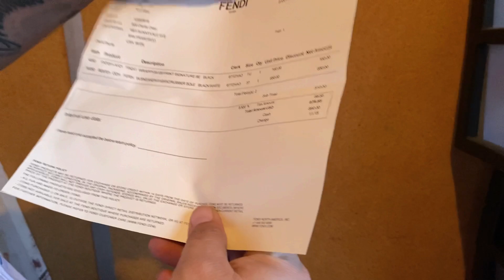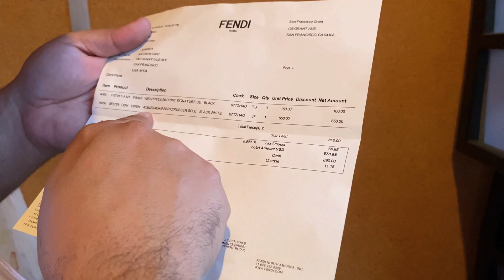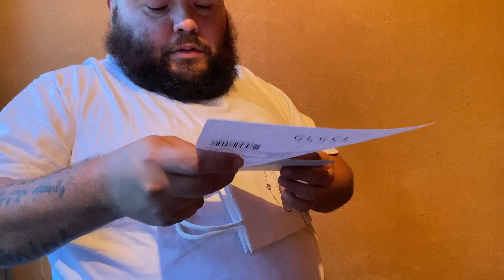FOUND FENDI PRADA N MORE!! | Unpaid storage worth THOUSANDS!! | Storage Stalker Finds!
I won an online storage unit filled with designer shoes!
Louis Vuitton Nike Jordan shoe collection this unit was crazy